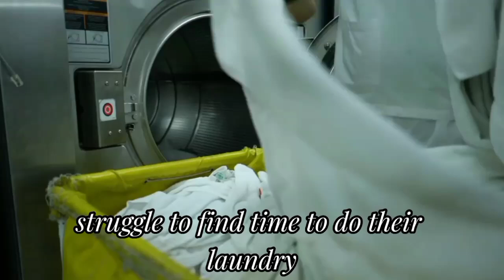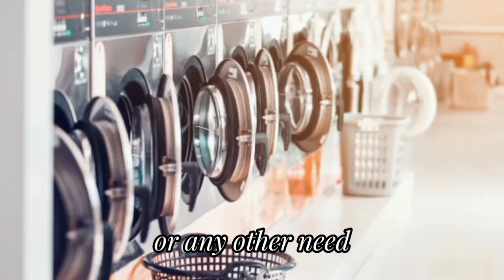Production In Garage Without Investment | Businesses You Can Start In A Garage To Make Millions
Production In Garage Without Investment | Businesses You Can Start In A Garage To Make Millions                                                                                       Have you considered entering the exciting world of entrepreneurship, where the road to success is paved with hardwork and great determination and, of course, a passion for your craft. If you’ve ever dreamt of turning an empty garage space into extra money, starting a garage business just might be your highway to happiness.